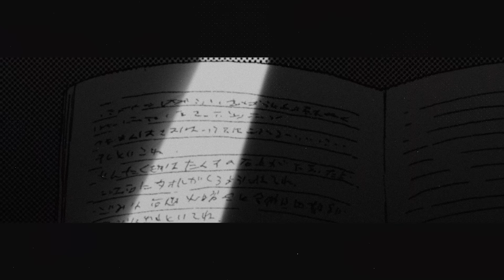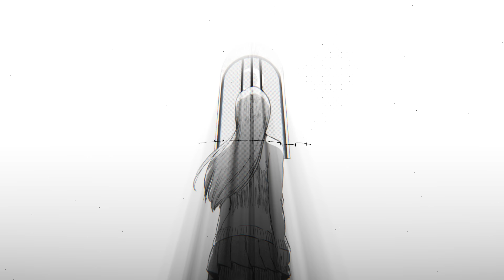JUMP MV /『BLEACH』×『Velonica』| Aqua Timez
【JUMP MV】第11曲目は、
『BLEACH』（久保帯人）×『Velonica』（Aqua Timez）コラボMVを公開。

★JUMP MV 動画はコチラから

©久保帯人／集英社

★【JUMP MV】とは
週刊少年ジャンプ作品とソニーミュージックのコラボMV企画。
『NARUTO -ナルト-』を皮切りに、ジャンプ公式Youtubeチャンネルにて、
豪華コラボMVを随時配信予定です。

★『BLEACH』作品紹介
『週刊少年ジャンプ』で連載され、
シリーズ累計発行部数は1億3000万部を超えるなど、
完結後も世界中で根強い人気を誇る『BLEACH』。
偶然か、あるいは必然か――
とある出会いから死神の力を手にし《死神代行》となった黒崎一護は、
現世で死した魂魄が集う場所・尸魂界（ソウル・ソサエティ）の動乱に巻き込まれ、
熾烈な戦いの中、仲間と共に大きく成長を遂げてきた。
そんな一護の暮らす空座町（からくらちょう）で異変が起こる。新たなる死神と、新たなる敵の出現。そして救いを求める声。一護は再び斬魄刀を取り、戦場へと旅立つ。

★「Aqua Timez」アーティスト紹介
2003年結成。太志(Vo)、OKP-STAR(Ba)、大介(Gt)、mayuko(Key)、TASSHI(Dr)からなる5人組バンド。普遍的でありながらメッセージ性の強い歌詞、感情に訴えかける心地よく力強いメロディ、ジャンルの垣根を越えたサウンドで人気を集めた。2018年11月18日、Aqua Timezの最後のライブ「last dance」を横浜アリーナで開催し、12月31日をもって解散を発表した。

★『BLEACH』関連動画はコチラから